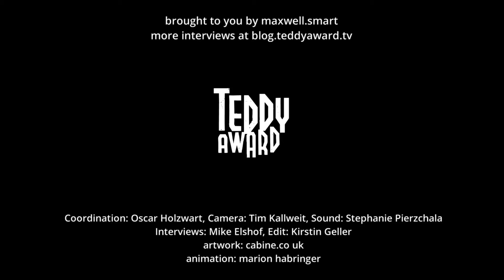The International TEDDY Jury 2017: SAADAT MUNIR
Saadat Munir was born into the dichotomy of European and Asian cultures. From childhood, he was blessed with the opportunity to experience both cultures equally, having been raised in Denmark by his Pakistani parents. His love for culture grew and led him to receiving a degree in Communications from South Denmark University. In his short time as a filmmaker, Munir has been awarded several honours for his work and has recently been an official Talent at Berlinale 2015. Presently, Munir is a creative director of Aks Film, Art and Dialogue, a bi-national film festival for minorities and marginalized communities that illuminate sociopolitical aspects of transgender, queer, people of color (POC) living in Pakistan and Denmark. The film festival has played a very important role in bringing forth the challenges transgender women face in Pakistan and this festival is first of its kind which is officially run and organised by transgender and queer community in Pakistan.